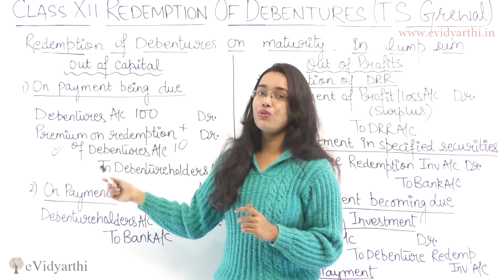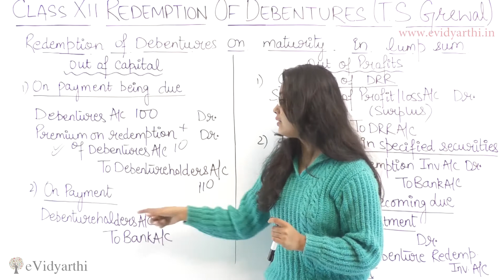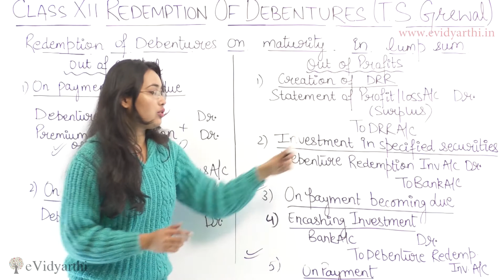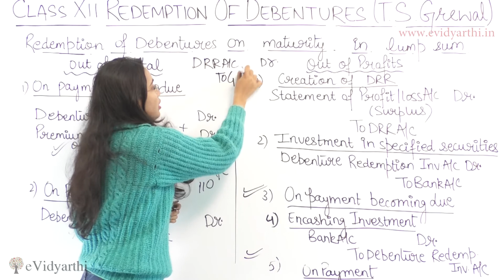Redemption of Debentures - Maturity in Lump Sum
In this video, i will teach you about redemption of Debentures.